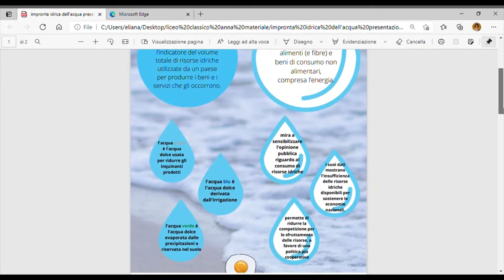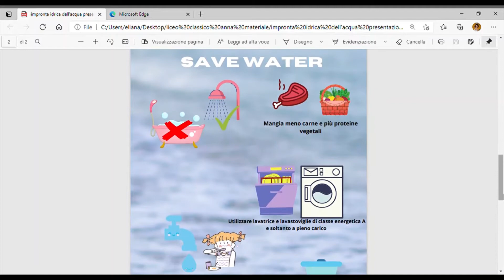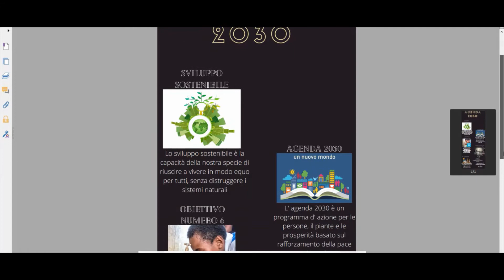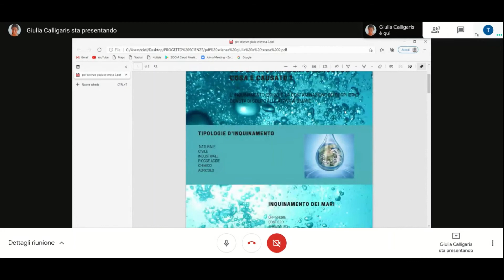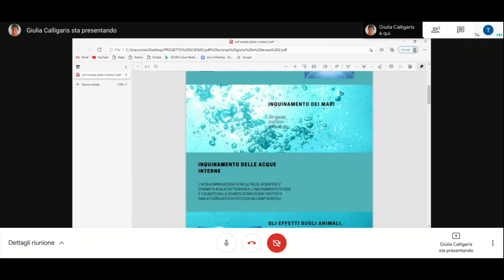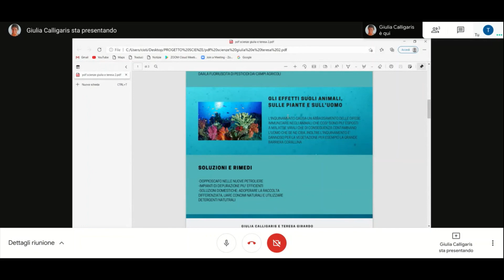F Impronta idrica Agenda2030 inquinamento idrico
Polo Liceale Dante Alighieri Gorizia
Classe 1AC
Insegnante: Battiston Lucia
Tre brevi presentazioni degli argomenti, con l'ausilio di infografiche